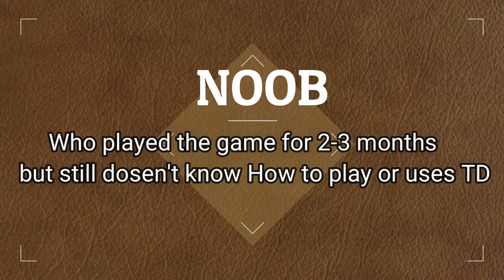ASPHALT 8 - NOOB VS PRO VS Alien | Episode 1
ASPHALT 8 - NOOB VS PRO VS GOD